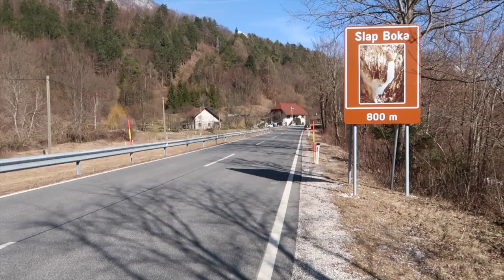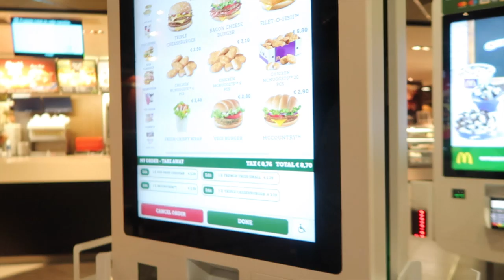VOLVEMOS A LJUBLJANA UN AÑO DESPUÉS// ERASMUS LJUBLJANA // DaProject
¡Bienvenidxs!

Aquí os dejo los enlaces de algunos videos que grabé durante y después del Erasmus que espero que os sirvan de ayuda!